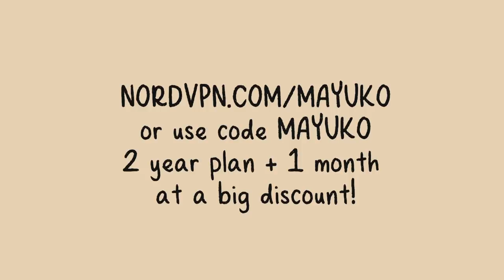My (Realistic) Morning Routine for a Productive Workday 2021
or use code MAYUKO to get a 2-year plan plus 1 additional month with a huge discount.

Blue Wednesday - Birthday Girl
Blue Wednesday - Middle School (feat. Magnus Klausen)